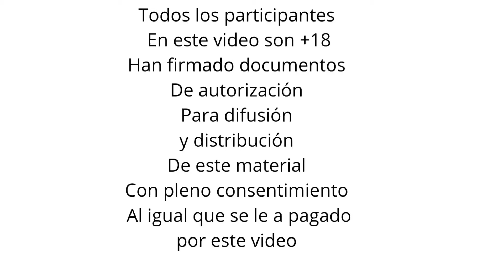EL ERICK CHAKALITO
*Recuerda seguirme en telegram @wequer y pregunta por el TLG VIP

O si lo prefieres tenemos Twitter , búscanos así @mischacalez

TODOS LOS PARTICIPANTES EN MIS VIDEOS SON MAYORES DE EDAD